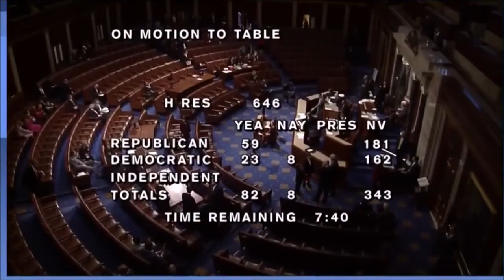House Defeats Rep. Al Green (D) impeachment resolution against President Trump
House votes against articles of impeachment brought by Al Green, a Democrat party hack from Houston Texas.
* I added the wrong clip at the end for the final vote tally .